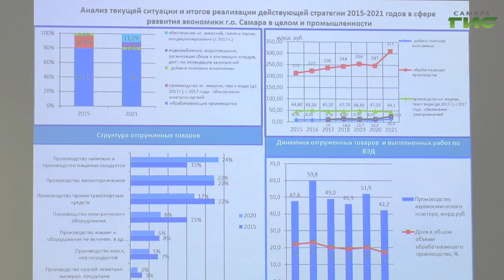В Самаре прошла стратегическая сессия "Устойчивое развитие экономики городского округа"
Как повысить конкурентоспособность Самары? Десятки предложений и экономических точек роста. Прошла стратегическая сессия "Устойчивое развитие экономики городского округа". Продолжит тему Ольга Волкова.